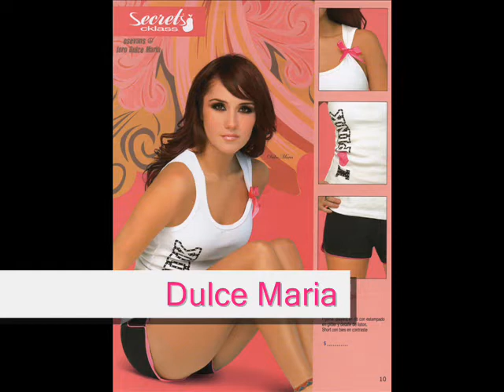Lubimite mi aktrisi 1 chast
lubimite mi aktrisi 1 4ast